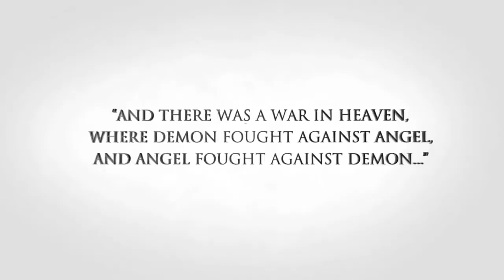Darksiders 2 Guardian CGI Trailer